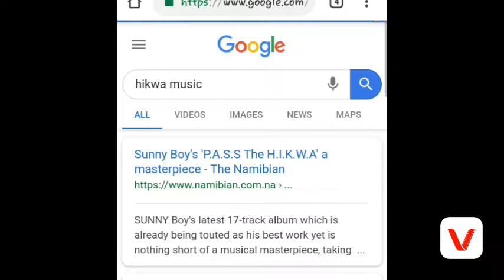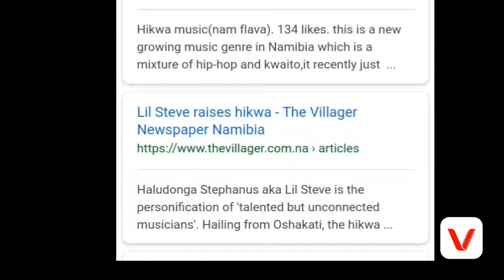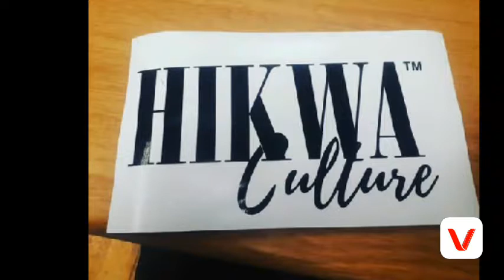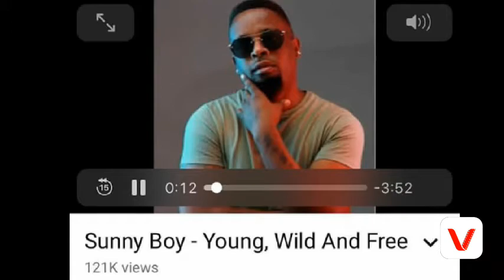Is Hikwa Genre playing a big role in the Hiphop industry? And is Sunny Boy the master mind behind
Hikwa a brand new genre from Namibia
A mixture of hip hop kwaito and ready to be introduced to the world.